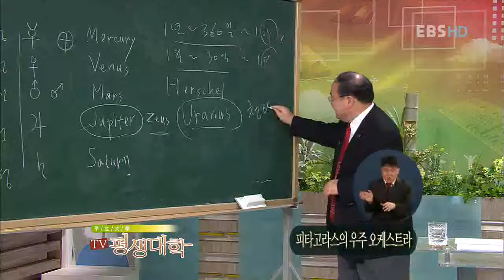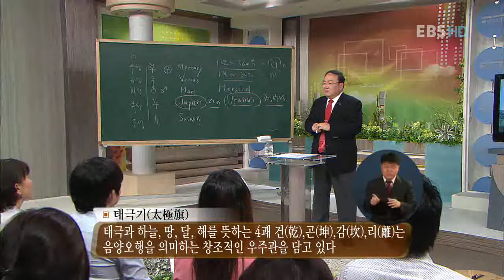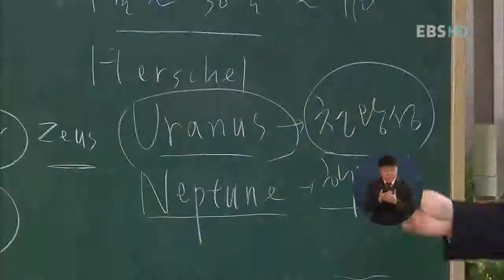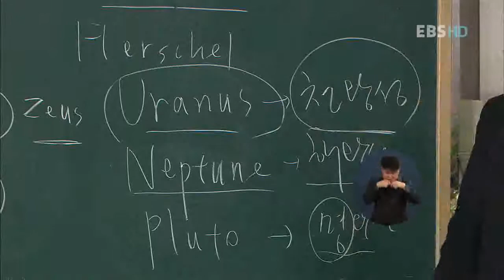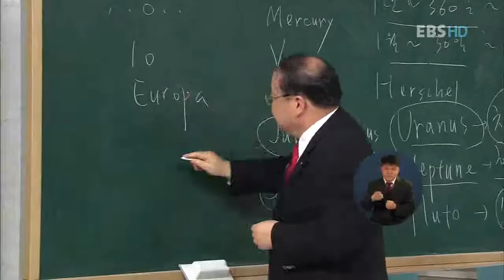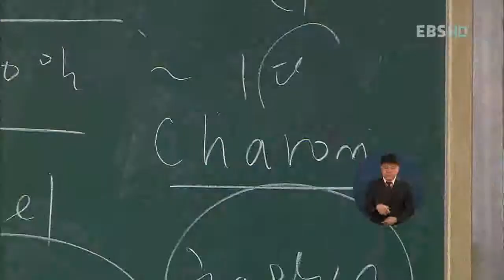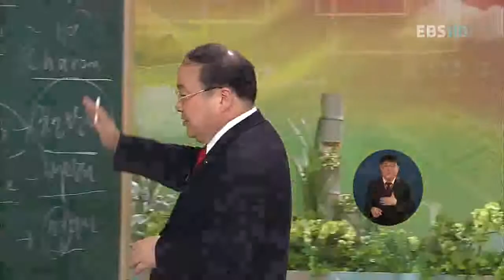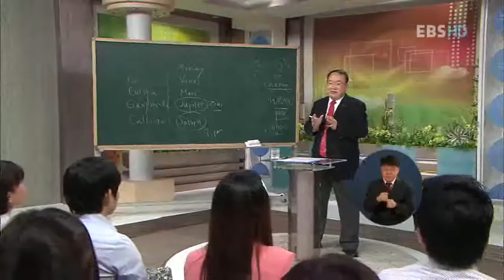TV 평생대학 - Pyeongsaeng Univ_박석재, 피타고라스, 우주 오케스트라_#005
EBS TV평생대학, Pyeongsaeng Univ, 20100621, 박석재의 우주, 그 신비의 역사 - 피타고라스의 우주 오케스트라

한국천문연구원 박석재 원장으로부터 피타고라스가 발견한 우주에 대해 들어본다.